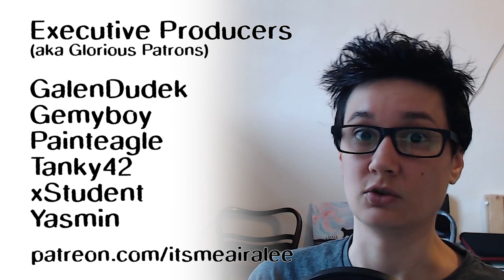Heavens of Sorcery Ep 3 | Magical Skyblock | Upcoming Minecraft Modpack by thephoenixlodge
I'm ready to make some cows and cook some food! But first I have to face some fears...

This modpack is still in development and is not yet available to the public. This video is just a preview.

AIRA'S THINGS